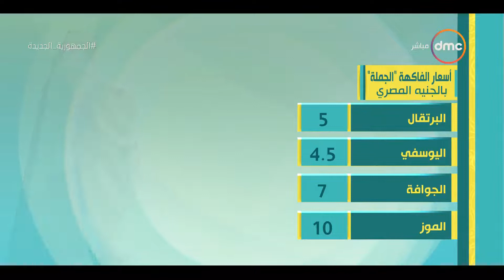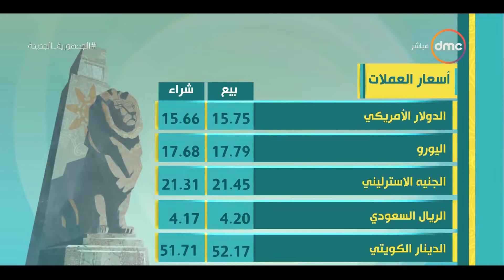8 الصبح - اسعار الذهب والخضروات ومواقيت الصلاة بتاريخ 9/2/2022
8 الصبح - اسعار الذهب والخضروات ومواقيت الصلاة بتاريخ 9/2/2022